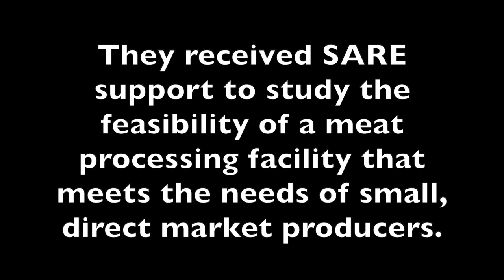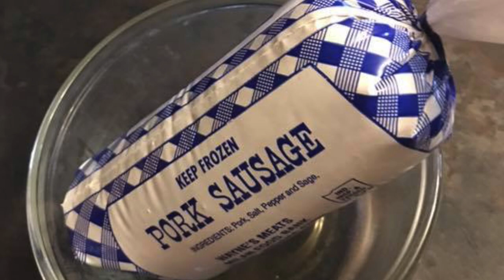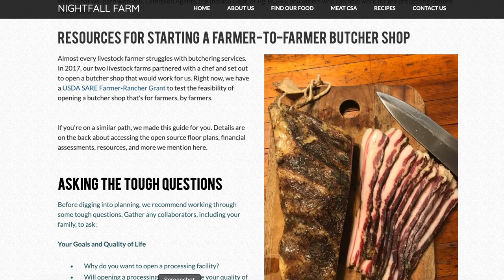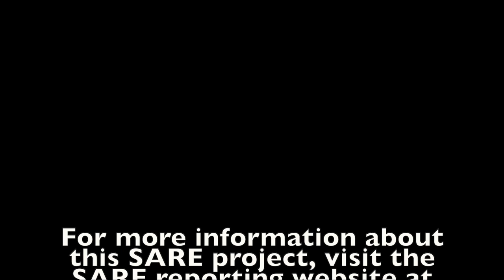Meat Processing for Small, Direct Market Producers with Liz and Nate Brownlee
Liz and Nate Brownlee raise livestock on their farm in Crothersville, Indiana. They received SARE support to study the feasibility of a meat processing facility that meets the needs of small, direct market producers.